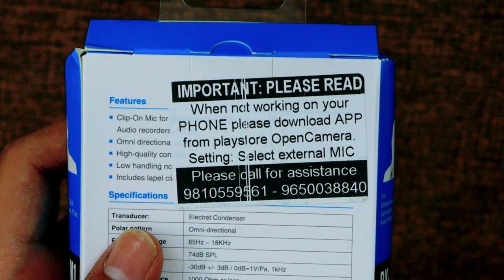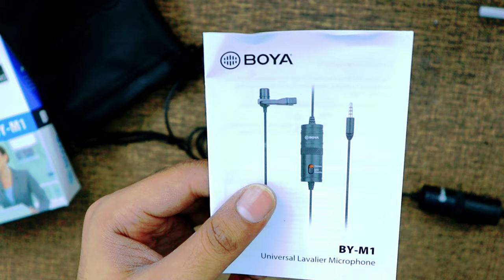Boya By-M1 | Unboxing and Review | Compared with Boya By- MM1 | Which one to buy?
In this video I'm going to show you the best budget microphone by Boya and we are going to compare it with the other cheap available option boya by mm1.